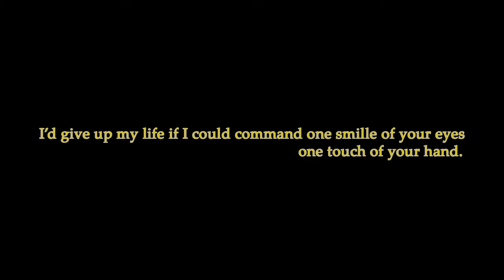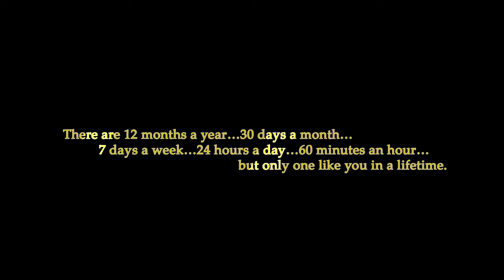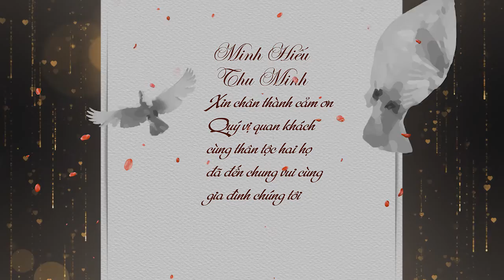Happy Wedding Minh Hiếu & Thu Minh